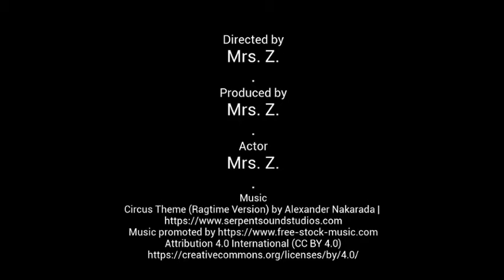The Most Amazing Trick Ever!